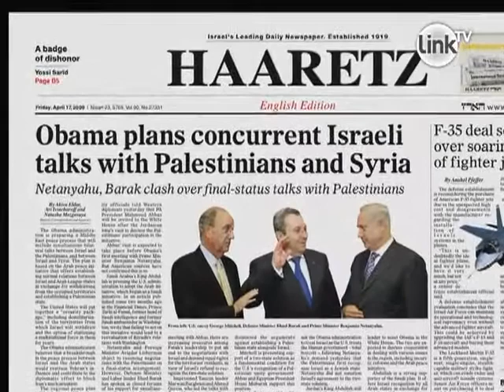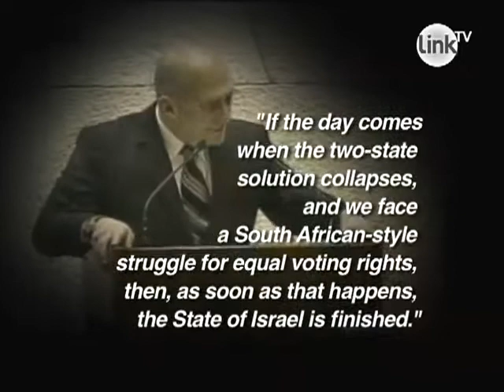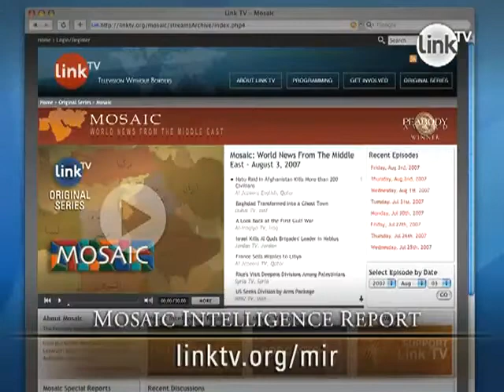MIR: Netanyahu's Deal - Bushehr for Settlements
Obama is expected to propose a "security package" to move the Palestinian-Israeli peace talks forward. Benjamin Netanyahu Imposes a new condition for discussing a Palestinian State. How does Iran factor in the negotiations? And will President Obama fall for Netanyahu's new strategy?

Answers to these questions and more on Link TV's Mosaic Intelligence Report.